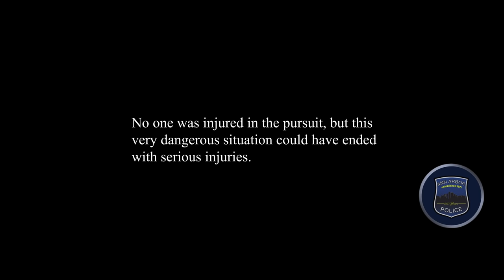Stolen Forklift Police Pursuit - Short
On 11/25/23 at approximately 6:45pm, officers responded to Forsythe Middle School (1564 Newport Road) for a report of a juvenile attempting to steal a construction vehicle. At 6:48pm officers located the stolen vehicle being driven southbound on Brooks Street near Pearl Street without any lights on. Multiple officers initiated a pursuit of the vehicle at speeds of 15 to 20mph with emergency lights and sirens on. During the pursuit, the driver of the stolen vehicle traveled through the Georgetown Boulevard neighborhood, striking approximately ten parked vehicles.

At approximately 7:18pm officers terminated the pursuit when the vehicle traveling northbound on Nixon Road went across the M-14 bridge. At that time deputies with the Washtenaw County Sheriff’s Office picked up the pursuit and followed the vehicle until the driver stopped at approximately 7:53pm in the area of M-14 and Gotfredson. The driver was identified as a 12-year-old boy from Ann Arbor and was taken into custody and later lodged at the juvenile detention center. No one was injured in the pursuit.

Preliminary investigation revealed the juvenile gained access to the construction vehicle at Forsyth Middle School. The vehicle was unlocked with the keys hidden inside the cab. The vehicle is a Construction Genie GTH-636 Telehandler, equipped with a forklift. This type of vehicle can weigh up to 35,000 pounds.

This was a very dangerous situation that could’ve easily ended with serious injuries. The incident remains an active and ongoing criminal investigation.